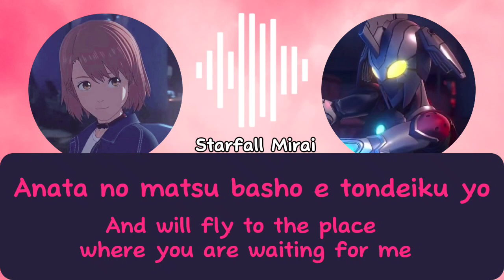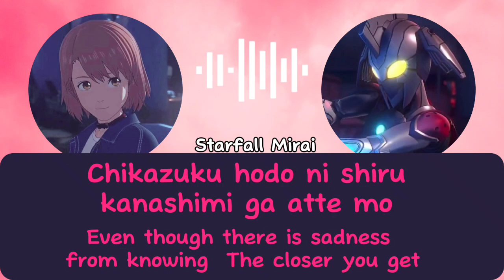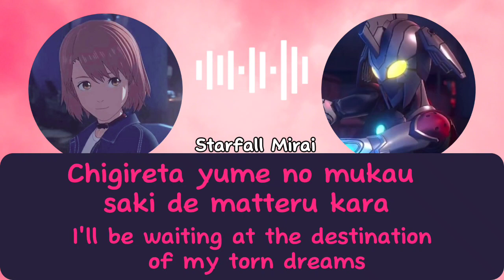Hoshi No Kakera - Rena Sayama (CV: Sumire Morohoshi) | Full + Romaji & English Lyrics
Hoshi No Kakera by Rena Sayama (CV: Sumire Morohoshi)
Ultraman Netflix Anime Insert Song